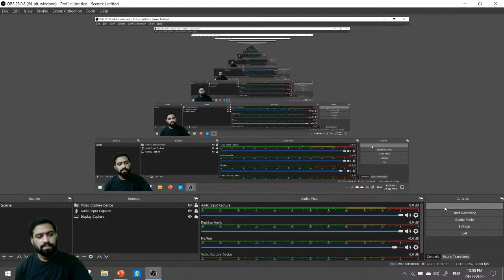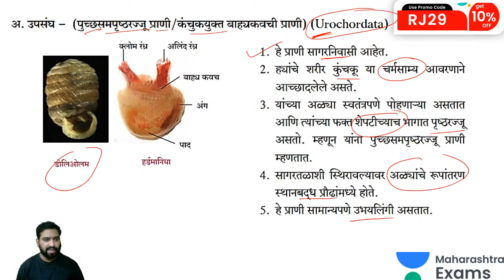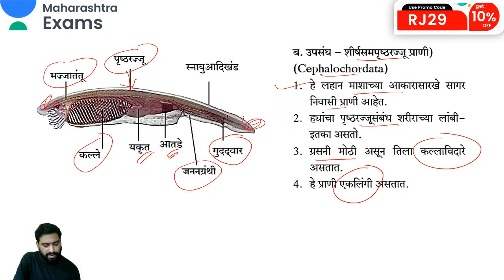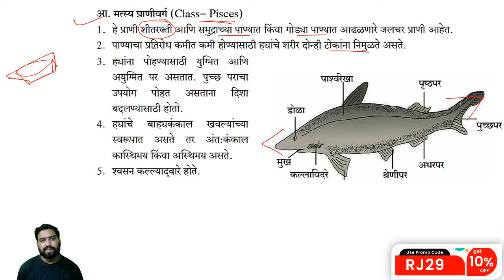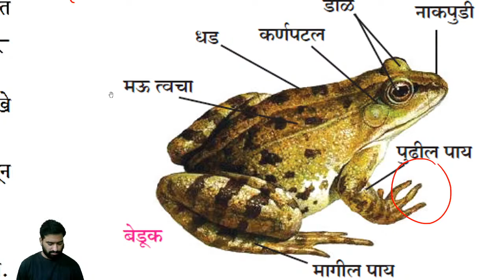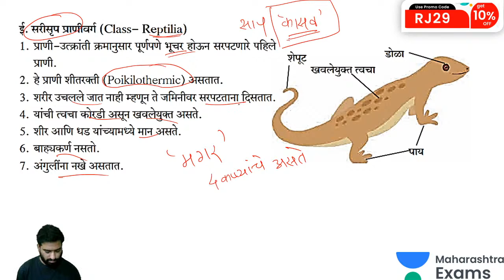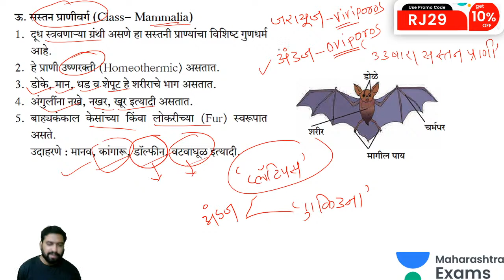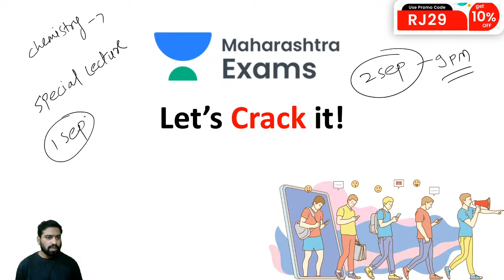विजयश्री MPSC 2020 | Biology by Rohit Jadhav Sir | Classification Of Living Oraganism (Part 5)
✿ विजयश्री MPSC 2020 Shows:

09:00 AM - Current Affairs by  Santosh Sir
10:00 AM - Economic by Rajesh Bharate Sir
11:00 AM - Social Reformers by Ganesh Sir
01:00 PM - History by Ganesh Sir
02:00 PM - Economy MCQ by Rajendra Sir
05:00 PM - Economics by Rajesh Bharate sir
06:00 PM - Indian Polity by Santosh Sir
07:00 PM - Physics by Rohit Sir
08:00 PM - Indian Economy by Rajendra Sir
09:00 PM - Geography by Rupesh Sir
10:00 PM - Biology by Rohit Sir

1. One Subscription, Unlimited Access
2. Learn from your favorite teacher
3. Real time interaction with teacher
4. You can ask doubts in live class
5. Limited students
6. Download the videos & watch offline